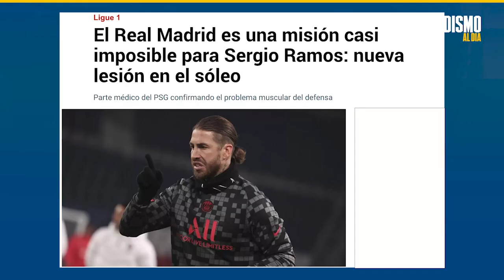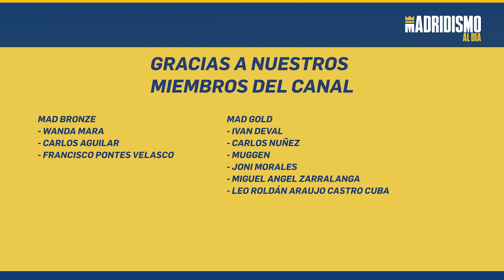🔥SERGIO RAMOS está DESCARTADO para JUGAR contra el REAL MADRID.🚑✍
✅ Sergio Ramos sigue con su mala racha en forma de lesiones y todo indica que no jugará en la ida de los octavos de final de la Champions League ante el Real Madrid.